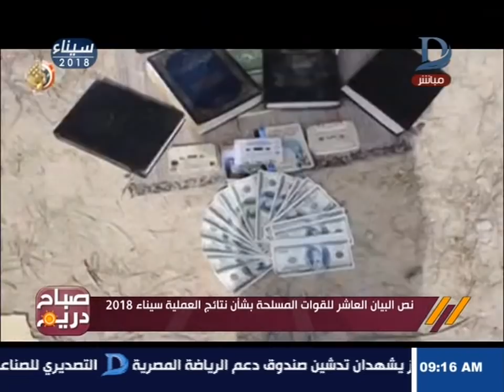صباح دريم | البيان العاشر للقوات المسلحة عن العملية الشاملة سيناء 2018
11843 أفقى

►Subscrip Now◄

►Follow us ◄